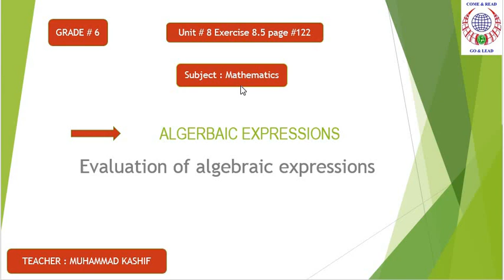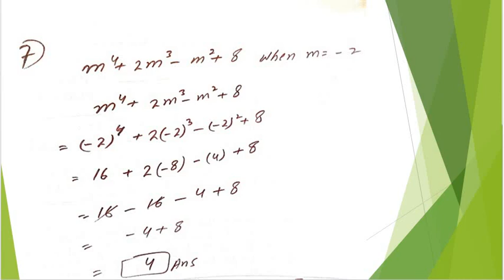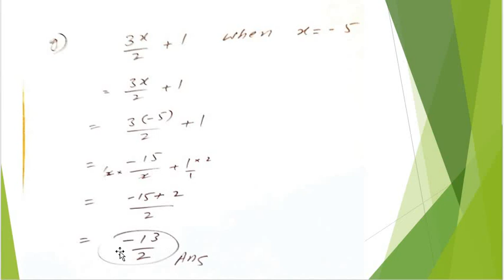Evaluation of algebraic expressions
maths with kashif